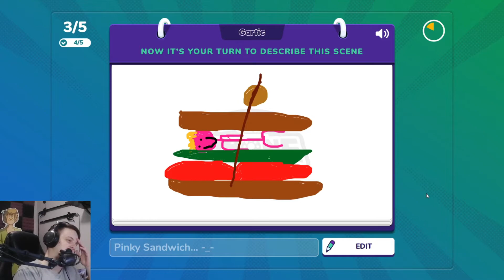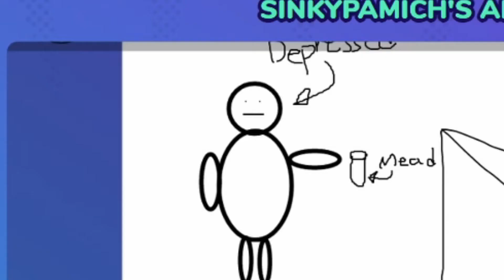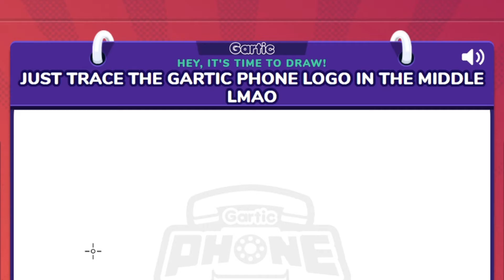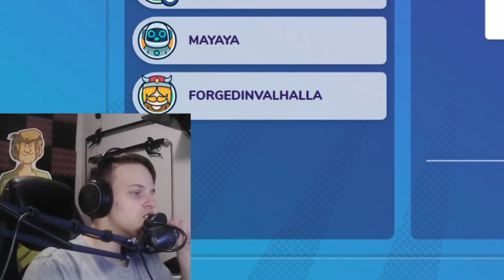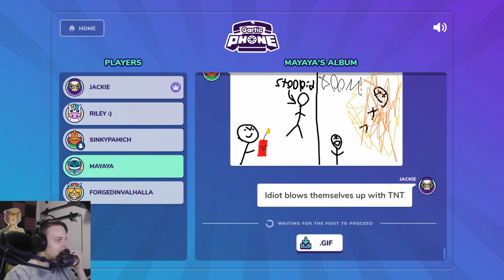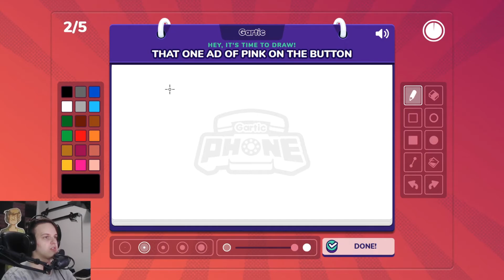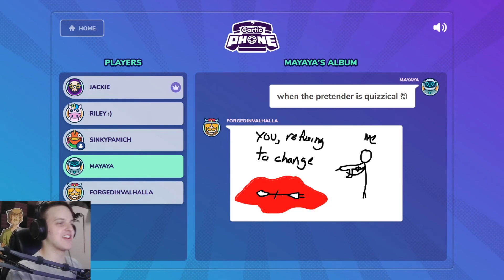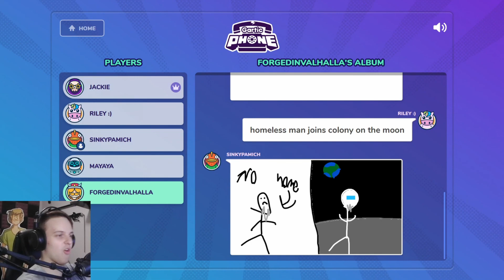Gartic Phone but I have the artistic abilities of a child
I don't know what else to put... so here's a quote from one of the most popular gamers of our time:

"AAAAAAAAAAAAAAAAAAAAAAAAAAAAAAAAAAAAAAAAAAAHHHHHHHHHHHHHHHHHHHHHHHHHHHHHHHHHHHHHHHHHHHHHHHH" ~Jacksepticeye